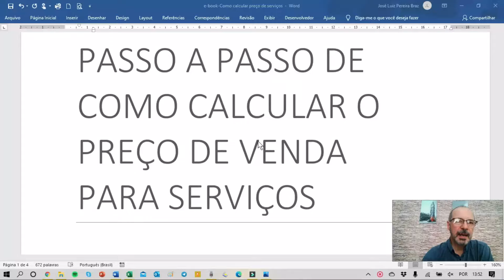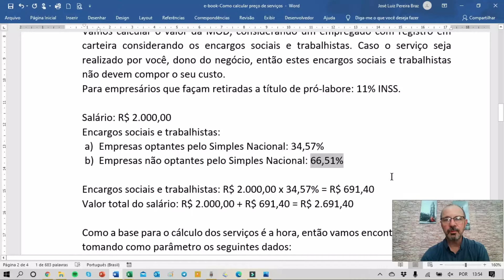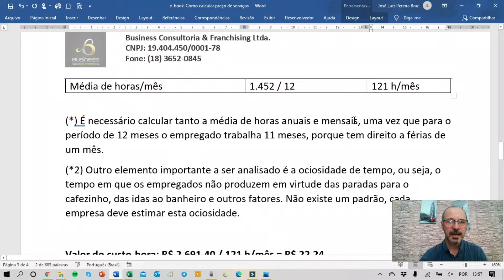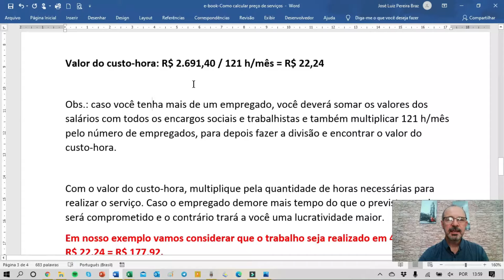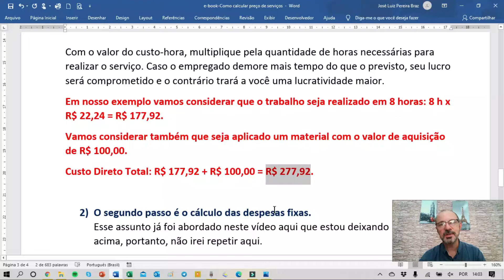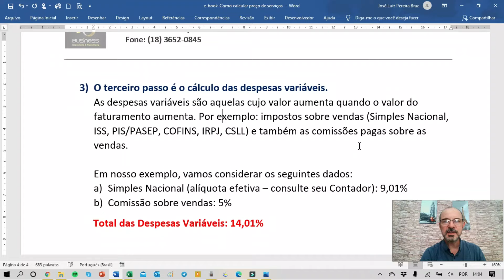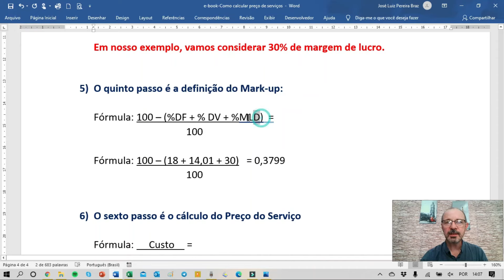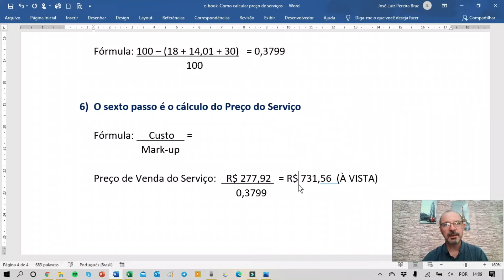Passo a Passo Como Calcular Preço de Venda para Serviços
📕 Baixe GRÁTIS seu e-book Passo a Passo Como Calcular Preço de Venda para Serviços

👨‍💼Mentoria:
👉 Mentoria para Prestadores de Serviços
Participe da edição piloto da Mentoria para Prestadores de Serviços e transforme seu negócio! Aprenda a superar crenças limitantes, precificar seus serviços corretamente e construir uma estratégia sólida para crescer com lucratividade.
Garantia: Se você não achar que recebeu valor suficiente até a 2ª sessão, devolvo seu investimento sem complicações.

Passo a Passo de Como Formar Preço de Venda para Serviços

Qualquer preço de vendas, seja de um produto ou serviços, tem basicamente quatro grandes elementos:
1) Custos (Diretos e Indiretos)
2) Despesas Fixas
3) Despesas Variáveis
4) Margem de Lucro

Na formação de preços para prestadores de serviços, a mão-de-obra é o principal e maior elemento que compõe o custo do serviço, e é aí que profissionais autônomos e empresários têm dificuldades de calcular o custo/hora e, obviamente, o preço que deverá ser cobrado.
Neste vídeo, eu apresento seis passos para você calcular com precisão este custo e o preço de venda de seu serviço, sem esquecer da margem de lucro real que deve compor este preço do serviço.

Os seis passos são:
1) cálculo do custo do serviço;
2) cálculo das despesas fixas;
3) cálculo das despesas variáveis;
4) definição da Margem de Lucro;
5) definição do Mark-up;
6) cálculo do Preço do Serviço.

Assista ao vídeo até o fim e, caso ainda tenha dúvidas, deixe sua pergunta na área de comentários que terei o maior prazer em respondê-lo.

Grande abraço e sucesso nos negócios.

Prof. Me. José Luiz Pereira Braz
Diretor Executivo
Business Consultoria & Franchising Ltda.

00:00 Introdução
00:40 O Que Compõe o Preço de Venda
01:45 Passo 1 - Cálculo do Custo do Serviço
03:40 Passo 2 - Cálculo das Despesas Fixas
05:00 Passo 3 - Cálculo das Despesas Variáveis
07:00 Passo 4 - Definição da Margem de Lucro
08:30 Passo 5 - Cálculo do Markup
10:00 Passo 6 - Cálculo do Preço de Venda
12:00 Conclusão e Dicas Finais